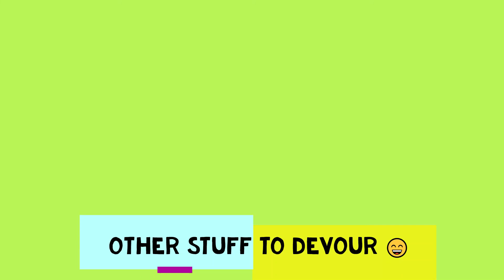Drawing Bottlegourd Bottle and Glass | Quirky Food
Don't like the taste of ghiya/lauki/bottlegourd ? Use it for cuttlery instead! 😅 🍶🥂